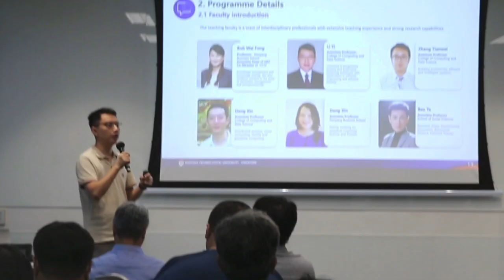Celebrate the NTU Master of Science in Blockchain March Info Session Success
On the 13th of March 2024, the Nanyang Technological University‘s Centre for Computational Technologies for Finance (NTU-CCTF) marked a momentous occasion as we celebrated the success of the March Master of Science in Blockchain(MSBT) Info Session.

Prof. Wen Yonggang, Director of NTU-CCTF, Associate Provost for Graduate Education, and Dean of the Graduate College at NTU Singapore, provided an engaging overview of the NTU-CCTF and the MSBT programme. Prof. Li Yi, the MSBT Programme Director, then offered a concise overview of the programme’s structure and its exceptional faculty. He delved into the admissions process, tuition fees, scholarship options, and the prospects offered by the NTU Interdisciplinary Graduate Programme (IGP) Ph.D.

Current MSBT students shared their experiences, underscoring how the programme has prepared them for promising careers in the blockchain sector.

Mr. Donghao Huang, Vice President of R&D at Mastercard Foundry, elaborated on the real-world impact of MSBT capstone projects, highlighting their significance in advancing blockchain technology. Following this, Mr. Yang Fan, Assistant Director of Talent Development at IMDA, discussed the scholarship opportunities available, designed to cultivate emerging talent within the blockchain industry.

With the application deadline for NTU's MSBT programme on 31st March rapidly approaching,for further information and to apply, please visit the official MSBT programme